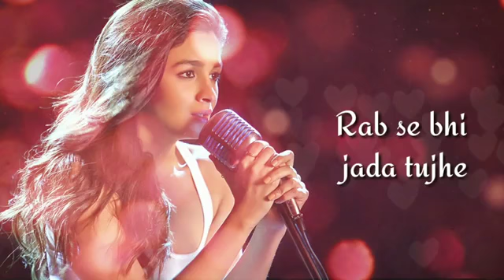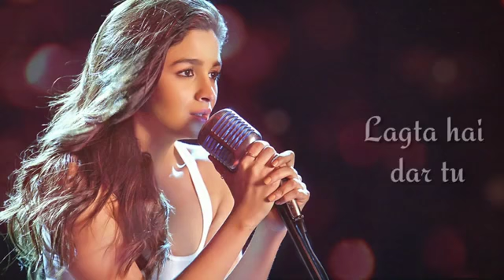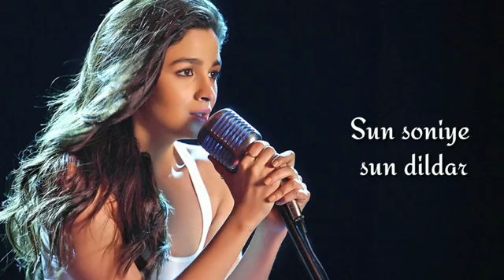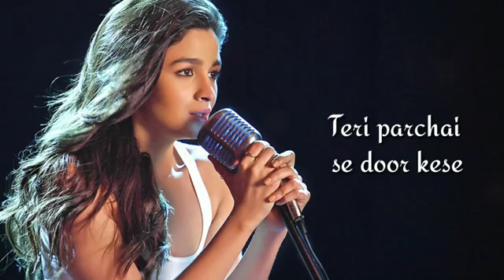khuda ki inayat hai ❤️ heart tuching song .